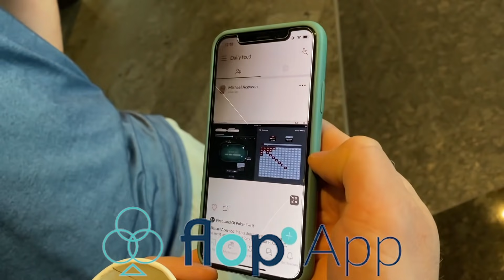PATRIK ANTONIUS: "I turned $200 into $2 MILLION in TWO YEARS!"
In this interview, Patrik Antonius tells eager college students how he turned $200 into 2 MILLION! Enjoy these poker and life tips with one of our favorite AND best players of all time!

HUGE thank you goes out to Patrick for taking the time to talk with us. We really appreciate it.

Exciting news: We have our VEGAS VLOG COMING OUT THIS SUNDAY (AUG 29TH)!

NEXT GEN POKER COIN PROTECTORS BACK IN STOCK AT: nextgenpokershop.com
(LIMITED SUPPLY!!!)

(Our Twitter is brand new, go give it some love)